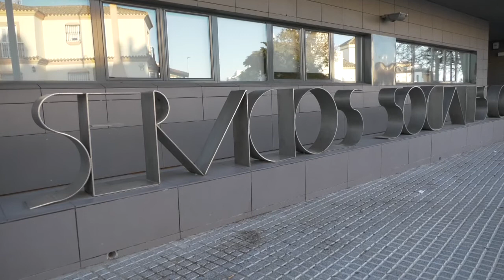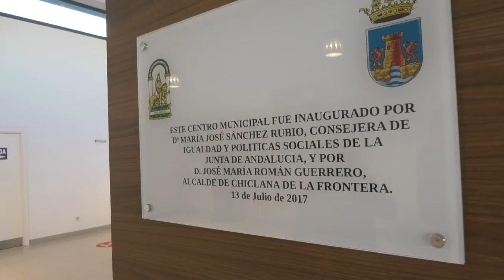CHICLANA | EL AYUNTAMIENTO DESTINA 200.000 EUROS EN AYUDAS A COLECTIVOS SOCIALES